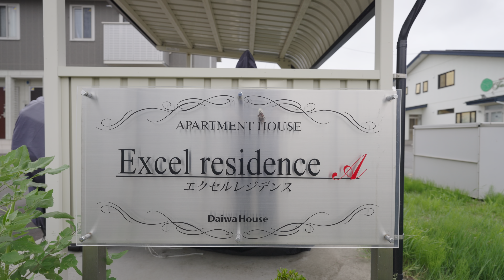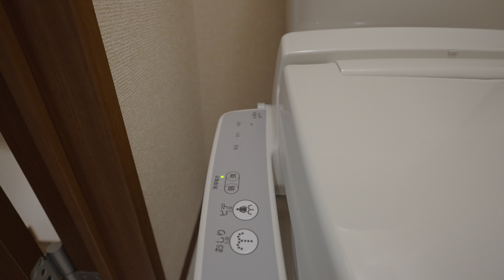エクセルレジデンスA 202／青森県八戸市大字尻内町字矢沢／1LDK 八戸不動産情報館｜八戸市の不動産なら八代産業株式会社 賃貸、土地、中古住宅、アパート、マンション等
【No.23816 アパート】★D-room★インターネット無料★ エクセルレジデンスA 202
8463（ヤシロサン）で検索！

FX3
ILME-FX3

SELP1635G
FE PZ 16-35mm F4 G

ジンバル
DJI RS 3

一脚
【並行輸入品】 ifootage カメラ用カーボン一脚 Cobra 3 C180F-P + K5S 雲台セット フットペダル式
【国内正規品】 iFootage スタンド一脚 COBRA3 C180F-P 4段 ローアングル カーボン レバーロック式 826862 ブラック 181cm

SmallRig モフモフウインドジャマ―（コールドシューアダプター付き）Nikon Z 30 & Sony FX30/FX3に対応 3859

NiSi 偏光フィルター True Color CPL 72mm

GoPro
GoPro HERO11 Black
HERO11 Black Creator Edition
Volta
メディアモジュラー
PolarPro シャッター コレクション

ECM-G1
ゼンハイザー MKE 200

【セット商品】Microsoft 365 Personal | 15ヶ月|オンラインコード版＋Adobe Creative Cloud コンプリート | 12か月|オンラインコード版